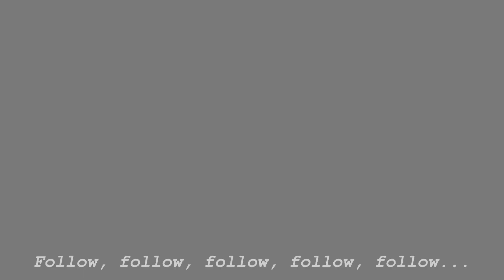FOLLOW ME | Very short GCMV | Undertale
Back from break y'all

Apps used: Gacha club, IbisPaint X (non-paid) and CapCut :]

Song: Follow me By TryHardNinja